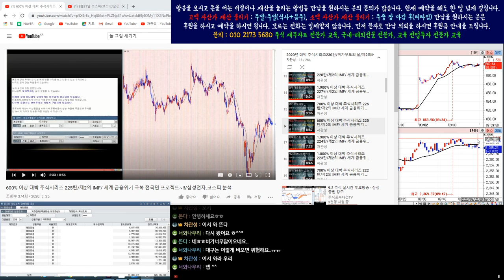9월2일 코스피/코스닥/삼성전자/코덱스레버리지 인버스 실시간 오전 시황 2편